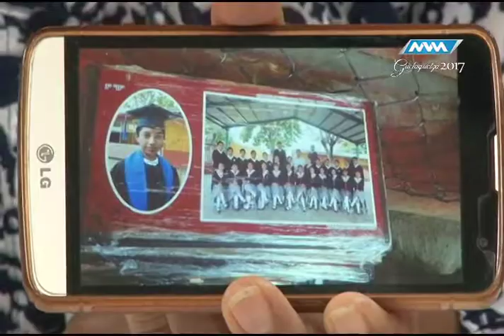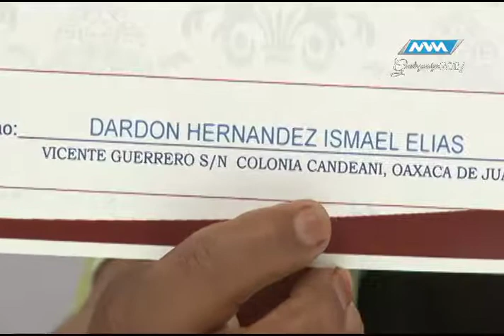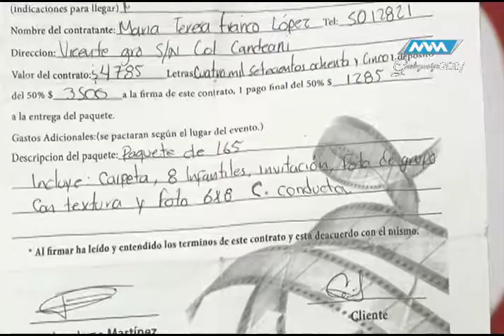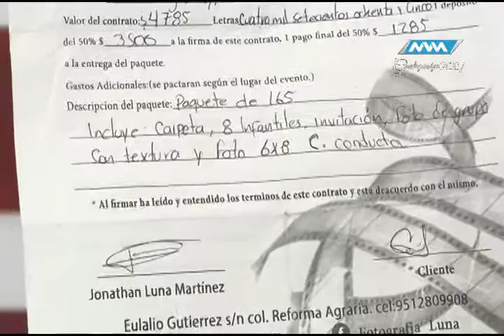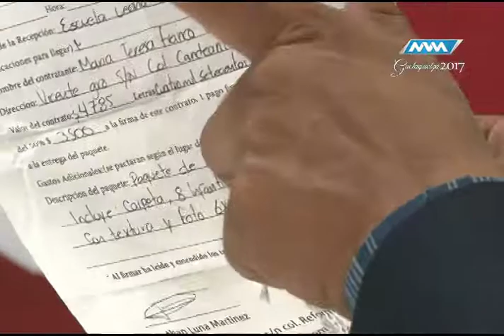Espacio Ciudadano -Leona Vicario- parte 2